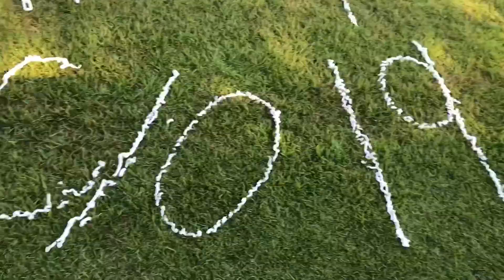Shaving Cream Initiation‼️ (C/o 19)